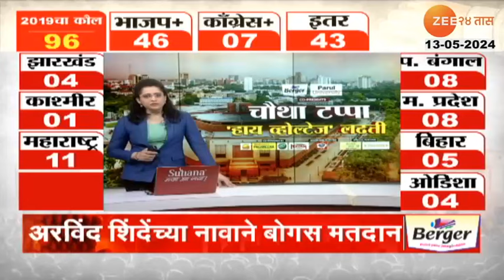Pune Fake Voting | अरविंद शिंदेंच्या नावाने बोगस मतदान,Arvind Shinde यांना टेंडर मतदान करण्याची संधी